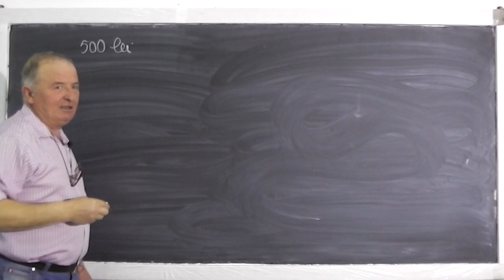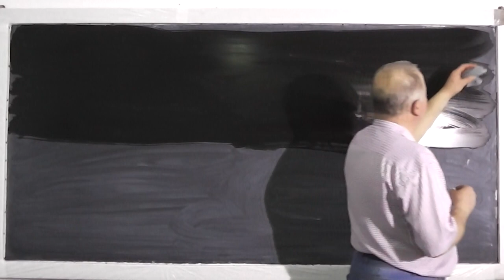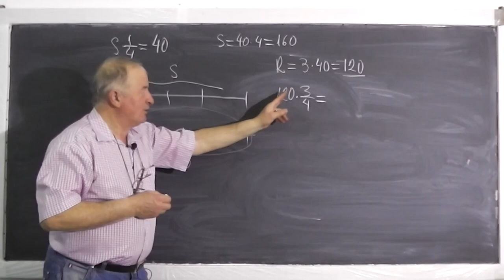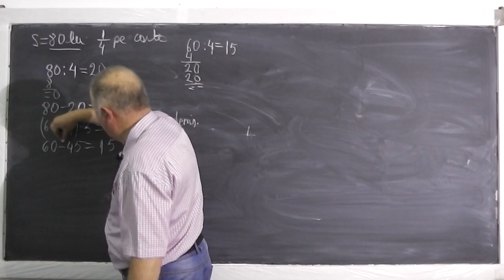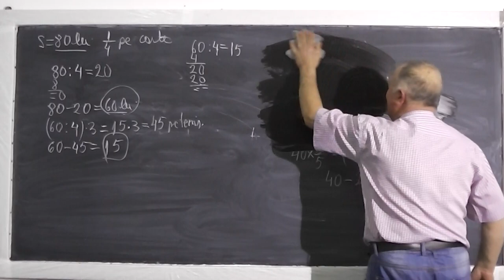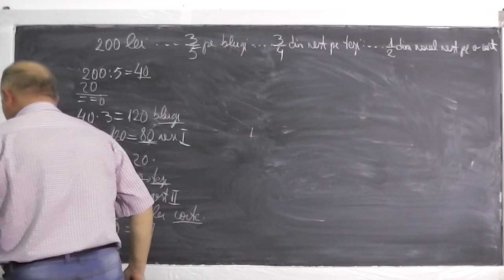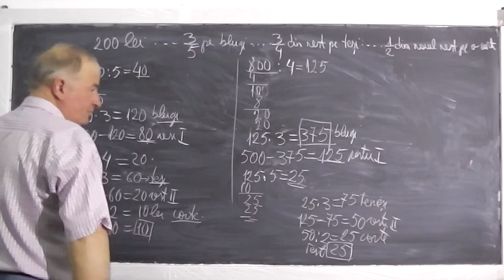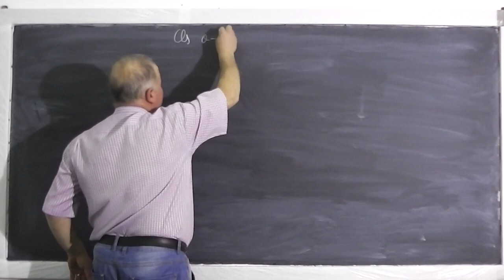Lectia 403 - Aflarea fractiei dintr-un numar dat - Exercitii si Probleme - Clasa 4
- In aceasta lectie rezolvam o serie de probleme si exercitii de clasa a IV-a, bazate in special pe aflarea fractiei dintr-un numar dat. Daca lectia va este utila, as aprecia un Share sau Like

- Aflarea fractiei dintr-un numar dat - Exercitii si Probleme - Metoda figurativa - Clasa 4